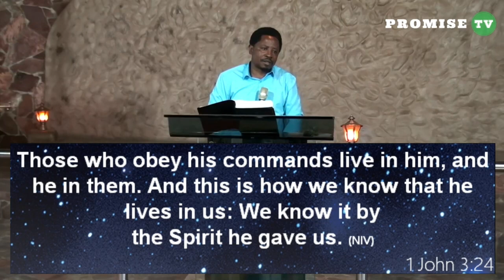BE AT PEACE WITH JESUS SERMON BY PASTOR FELIX MULENGA 02/JULY/2023.